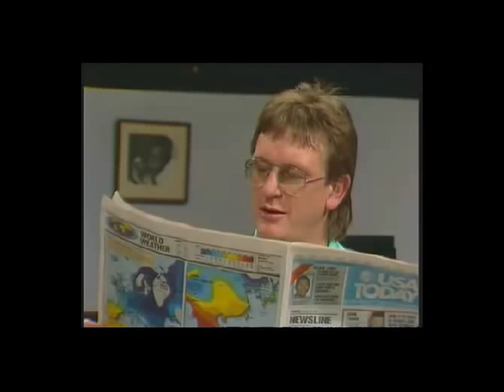Unge danske talenter anno 1987 (Feat. Onkel Dum og Bananerne)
Dette er et indslag fra Hans Otto Bisgaard programmet "Under Uret", sendt på DR den 6. marts 1987. Onkel Dum og Bananerne gik senere hen og fik nogle hits, blandt andet bigami-sangen ("skal det være os tre, bigami, bigami").